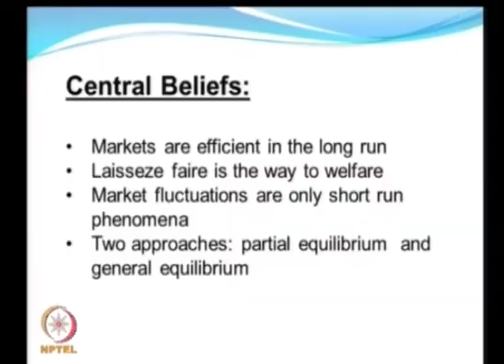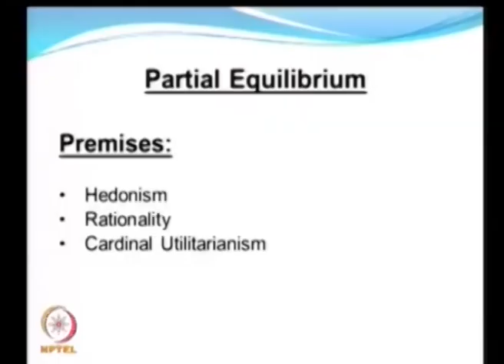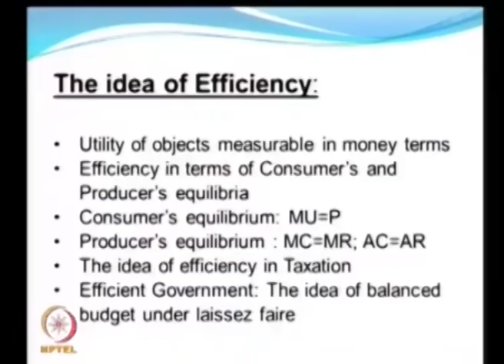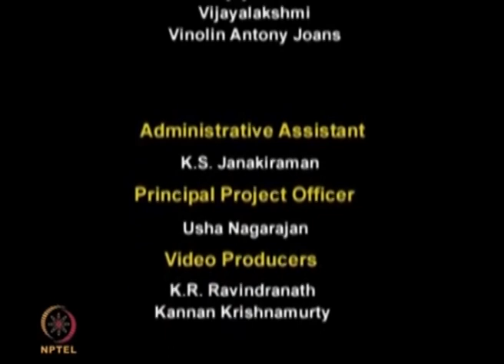Economic Theory at the time arrival of Keynes